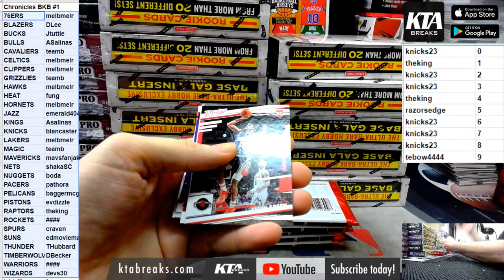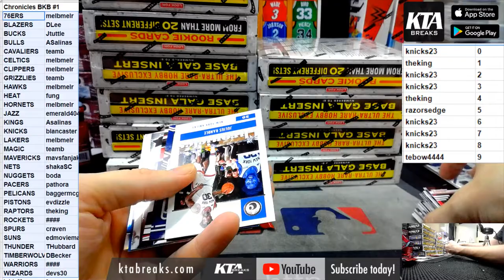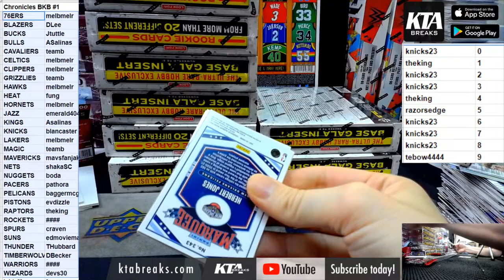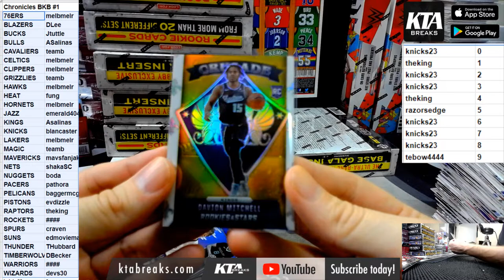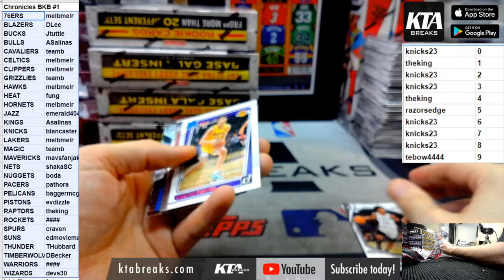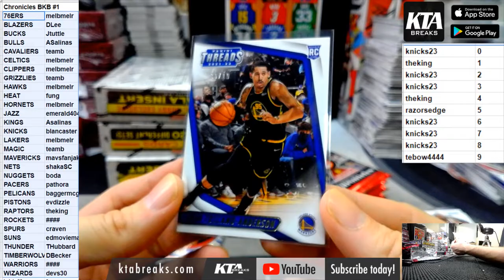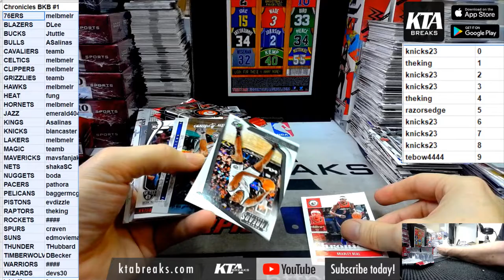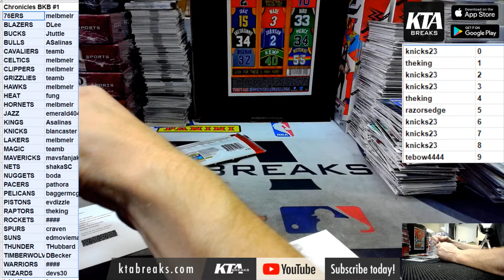KTA BREAKS - 2021/22 PANINI CHRONICLES BASKETBALL 12 HOBBY BOX CASE BREAK - PYT #1